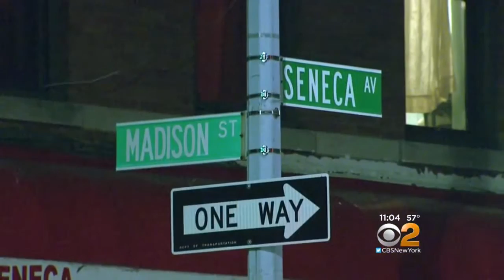Exclusive: Queens Knockout Robbery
CBS2’s Valerie Castro reports.